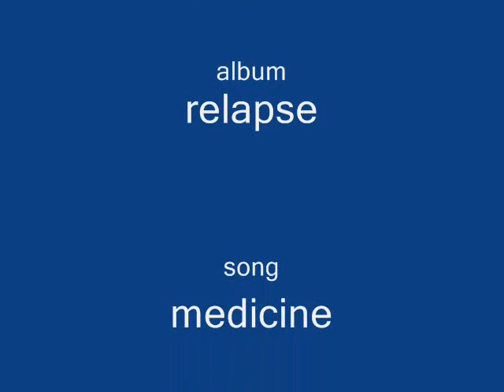medicine ball by eminem with lyrics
this song was made and published by eminem

[Intro]

Oh no!
I can't believe it!
It's like...
I've got, the whole, world, in my palms!
And I'm ready to drop

[Verse 1]

Welcome to the Slim Shady Mecca, Rebecca
It's the village in New York
Right next to the TriBeCa
That's my sector
Homosexual dissector
Come again, rewind selector

I said nice rectum
I had a vasectomy, Hector
So you can't get pregnant if I buy sex and erect ya'
Hannibal Lecter into guy sex
And I bet ya' I tantalize ya'
And in less than 5 seconds I get ya'
They say once bitten and twice shy will lie
Next to the guy with
Nine ecstasy pills and 5 extra
Boxes of ripped condoms and quantities
Why yes sir
I took the rest of the Lunesta pills from my dresser

That's my kind of vibe, what else should I try, Lester
Drop kicked the bitch before her second trimester
Performed a home-abortion with Dexter then I guess
I'll dig a fetus out with a wire hanger then digest her

[Chorus]

I
Guess it's
Time
For you
To hate me again

Let's begin now hand me the pen
How should I begin it and where does it all end
The world is just my medicine ball, you're all in
I said

I
Guess it's
Time
For you

My medicine ball, you're in my medicine ball, friends

[Verse 2]

All my West side bitches throw it up...
Put a balloon inside your pussy
Weep and blow it up
Man I think that he just fell off the
Deep
End, sure enough
So you better change the station to keep
From throwing up
Man you've seen it all before
Your all too familiar wit' it
There's a penis on the floor
And two balls
So you know who did it

You know you wit' it, girl
Don't front
Oh no you didn't
I won't rape all the Pussycat Dolls
Nicole, you kiddin'?
I'll pee on Rihanna, see man
I'll do what I wanna
Spray perfume in a sauna
Run Crazy Glue and Madonna
To the La-Z-Boy sofa
Fold her in two then sit on her

Imagine the visual for that, man
Who woulda thought I
Could ever be such a relentless
Prick unleashing his angers(?)
But the chick's so old
She looks like she out-lived a life sentence
I never meant this
Line to be so offensive
If you weren't so defensive
It wouldn't be
You're so sensitive

[Chorus]

I
Guess it's
Time
For you

I said

I
Guess it's
Time
For you

[Verse 3]

Put Christopher Reeves on a
Unicycle with a kickstand
Kick it up and push him and lead him
Right into quicksand
Here, you need a hand, big man?
Grab hold of this branch
With both hands
Man, they don't understand
I'm just a sick man
Now everybody's pissed at me
Like it's my fault
This name rhymes with so many different words
Geez
So one last time, Mr. Christopher Reeves
Won't you break it down for me
And just spit the verse, please!

[Eminem As Christopher Reeves]

Eminem, I'm coming to kill you
Always hated you and I still do
You'll never fill my shoes, my Superman costume
Doesn't even fit you
They don't feel you
You're taking this shit too far
Who do you think you are
Hang my suit up in the armoire
Everyday I hate you more and more
Throw down the cardboard
Let's breakdance if you think you're hardcore

[Chorus]

I
Guess it's
Time
For you

I said

I
Guess it's
Time
For you

[Outro]